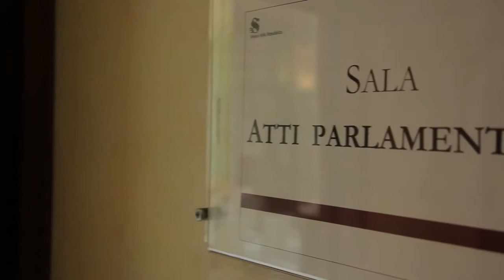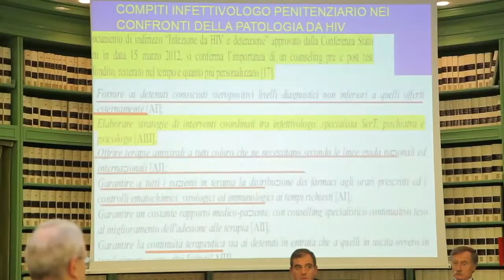La salute non conosce confini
L'AGORÁ PENITENZIARIA 2015 XVI Congresso Nazionale SIMSPe-ONLUS, Cagliari 3-5 Giugno